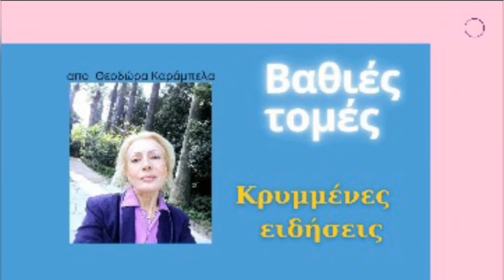ΜΙΤ.. Ελλαδα"Χωριό διακοπών για τρομοκράτες!" Amdulah Tsatli,Ahmed Sadik......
O Σαβάς Εγιλμέζ-πρόεδρος του “Συλλόγου Αγώνα Ενάντια στους έωλους ισχυρισμούς περί Γενοκτονιών”. Ο σύλλογος είναι ένα παρακλάδι του τουρκικού κράτους Oi  απόψεις του πα΄ντα  φιλοκυβερνητικές είπε για την Ελλάδα:" Χωριό  διακοπών για τρομοκράτες!"Σε παρουσίαση  βιβλίου του Τζον Παλ για τον  Φετουλάχ  Γκιουλέν
 Να επισημάνουμε εδώ ότι το  βιβλίο μεταφράστηκε στα ελληνικά και διανεμήθηκε από τις εκδόσεις Παπαζήσης στην Ελλάδα
Τώρα  ποιός  μπορεί  να  ξεχάσει τη περίπτωση Αμπντουλάχ  Τσατλί των Γκρίζων  λύκων ..κ.α ,,κα;